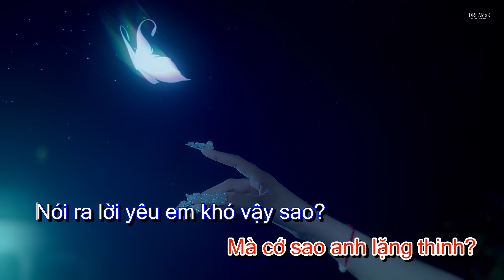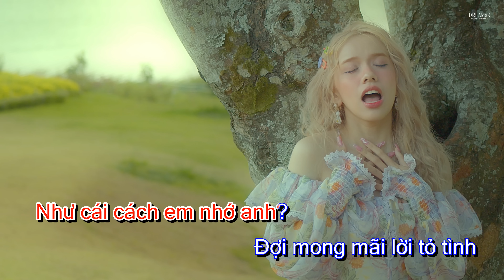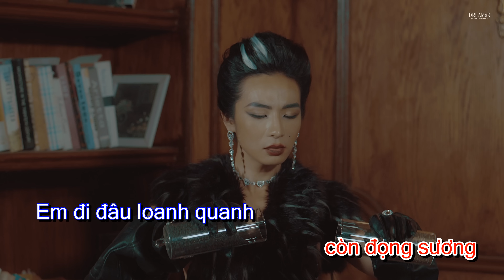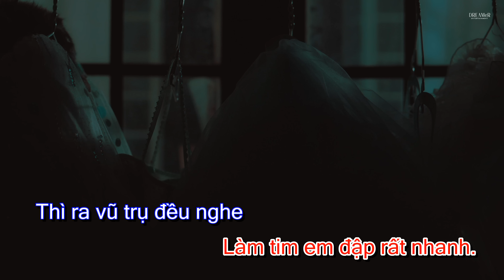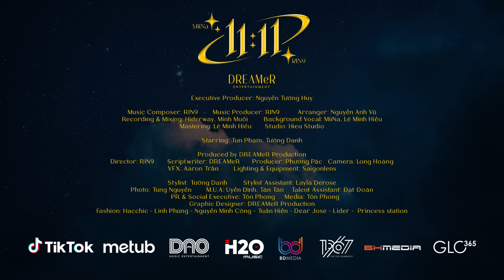[KARAOKE] 11:11 (11 giờ 11 phút) - MiiNa x RIN9 x DREAMeR || Beat Chuẩn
© Bản quyền thuộc về công ty DREAMeR Entertainment
© Copyright by DREAMeR Entertainment ☞ Do not Reup